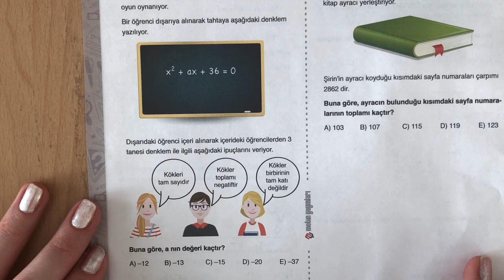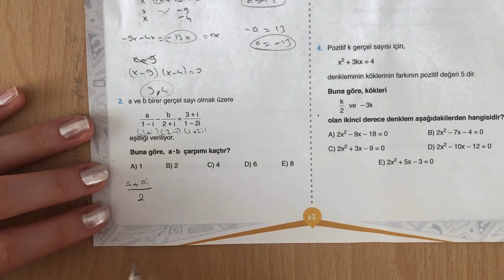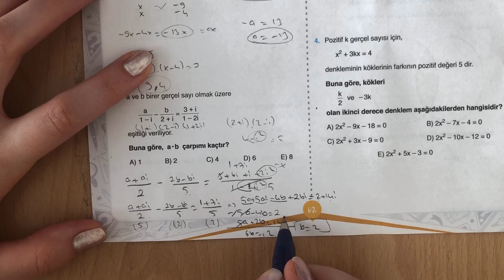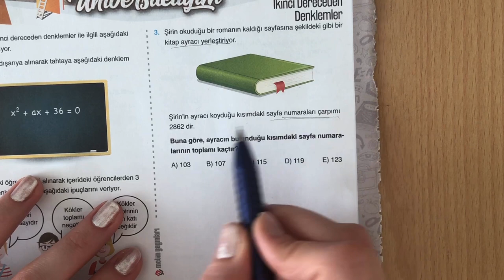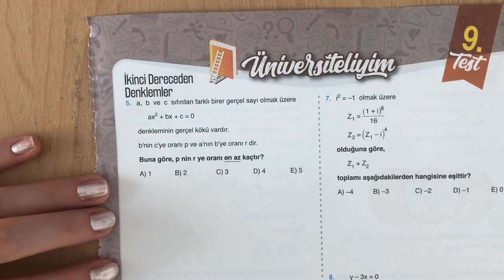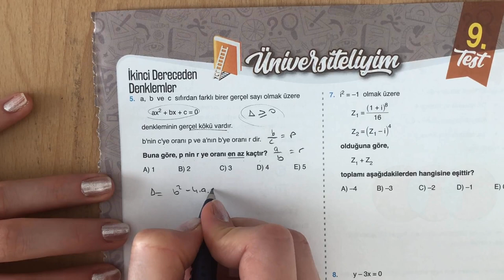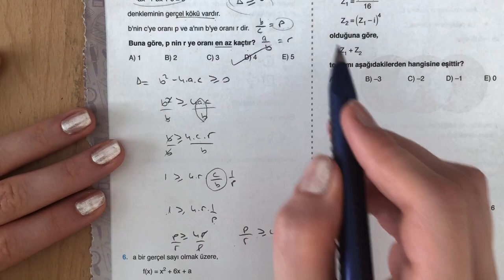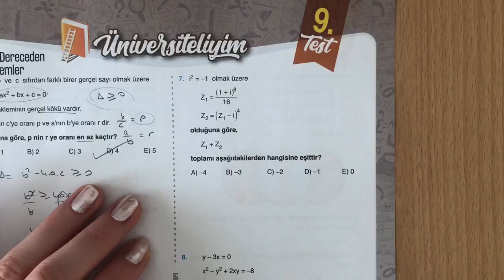METİN YAYINLARI AYT MATEMATİK 2.DERECEDEN DENKLEMLER TEST-9 ÇÖZÜMLERİ